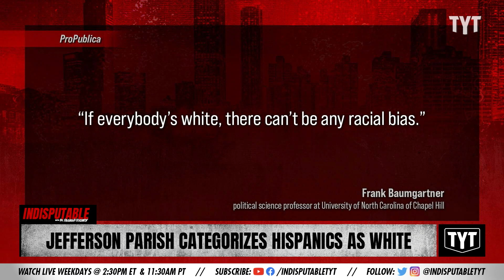Cops Use Loophole To Falsify Racial Data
Cops use a loophole to make racial data look spurious. Dr. Rashad Richey discusses on Indisputable.

"When sheriff’s deputies in Jefferson Parish, Louisiana, pulled over Octavio Lopez for an expired inspection tag in 2018, they wrote on his traffic ticket that he is white. Lopez, who is from Nicaragua, is Hispanic and speaks only Spanish, said his wife."

Hosts: Dr. Rashad Richey, Adrienne Lawrence

Cast: Dr. Rashad Richey, Adrienne Lawrence

211130__ID01